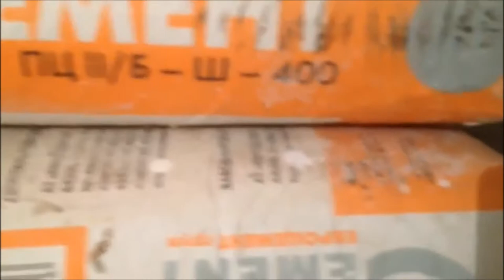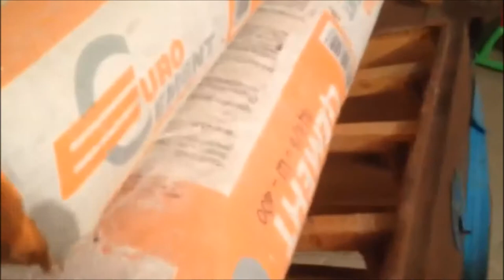Апилифт М-1. Видео Отзыв. Тележка для перевозки ульев. Transportation of beehives. www uley in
Пасечная тележка-подъёмник «Апилифт»  предназначена для работы с ульями, корпусами и магазинными надставками всех типов. Применяется в процессах транспортировки и погрузке ульев, работы с корпусами и магазинными надставками, а также для замены и чистки доньев, и других работ на пасеке.

Максимальная масса перевозимого груза – 130 кг

Максимальная высота подъёма – 1250 мм

Размер зажимного устройства – от 350 до 670 мм

Масса – 23,7 кг

Габаритные размеры -400*1550*540 мм

Ширина покрышки — 9 см

Диаметр оси колеса — 2 см

Диаметр колеса — 37 см

ПОРЯДОК РАБОТЫ:

Перед началом работы необходимо раздвинуть захват под ширину улья. Подкатить тележку к улью, затем довести зажимные кронштейны Апилифта таким образом, чтобы зажимы плотно прилегали к стенкам улья. Ручка рычага при этом должна находиться в нижнем положении. Далее необходимо поднять ручку рычажного механизма в крайнее верхнее положение, до полного зажима улья с боков кронштейнами. Для удобства снятия улья с подставок, предусмотрены дополнительные съемные кронштейны. Подъем осуществляется путем вращения ручки подъемного механизма. Для удобства работы на ручке подъемного механизма предусмотрен фиксатор, для фиксации поднятого улья.

ВНИМАНИЕ! Во время работы необходимо следить за тем, чтобы пальцы рук не находились внутри подвижных узлов изделия. Без резиновых накладок зажимной механизм не эксплуатировать.